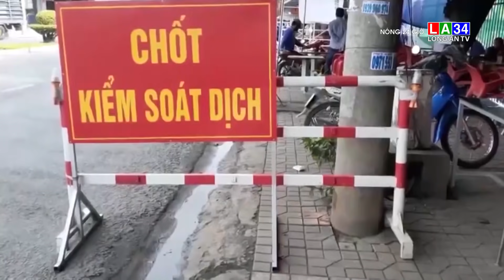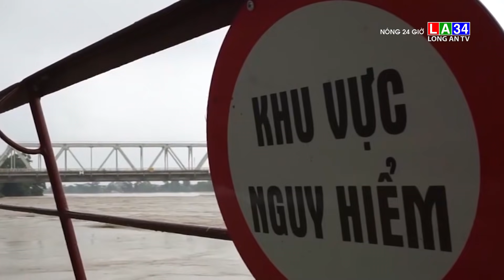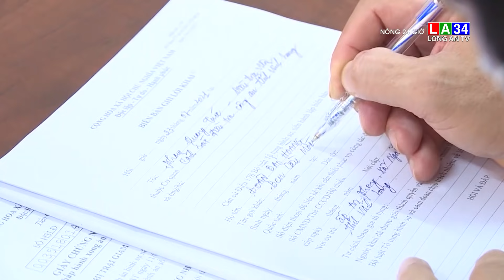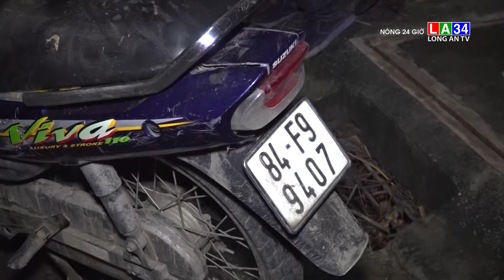Nóng 24g ngày 24 - 7 Long An TV